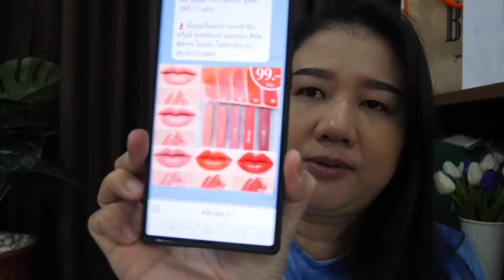รีวิวลิปกระแต Kathy mini velvet Lip มาพร้อมคำเคลม "ถ้าไม่ดีแตไม่ทำ ถ้าไม่ปังแตไม่ขาย!"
“KATHY MINI VELVET LIP”
Line @Kathycosmetics (มี@)
กดลิ้งค์ 👉🏼 m.me/kathycosmetics.th

📶 Line : paknarin.s (ทัก Line สะดวกที่สุดค่ะ)
📬 Facebook Page : Paknarin Diary (inbox)

📽 : Panasonic G100
🎬 : KineMaster